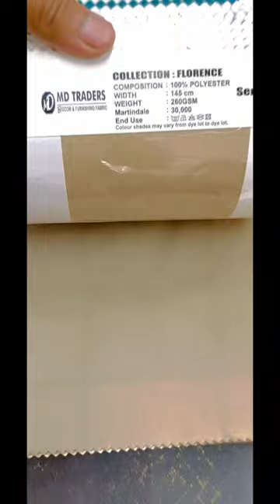simple & shower plane velvet sofafabrics curtain colours 📞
simple & shower plane velvet sofafabric designs curtains ph : 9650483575

Different different types of furnishing fabrics are available on wholesale prices…

Address : B128 , timber market , kirti nagar , New Delhi - 110015